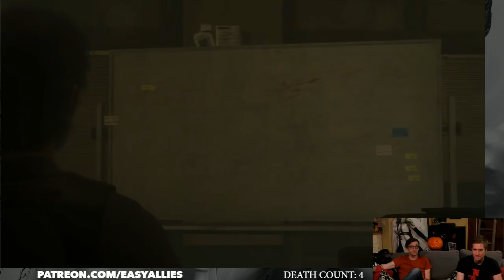The Evil Within 2 - All Night with Huber and Kyle (Pt. 1)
Get cozy for this full playthrough of Huber's latest horror obsession. Hope you don't need to go to work anytime soon. (Streamed Oct 22, 2017)